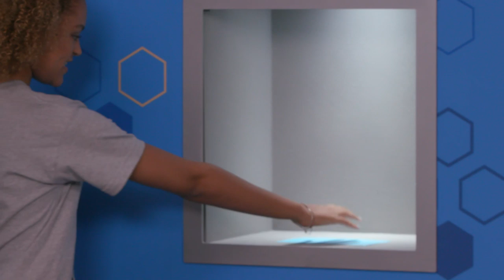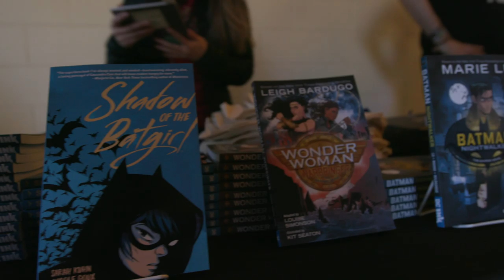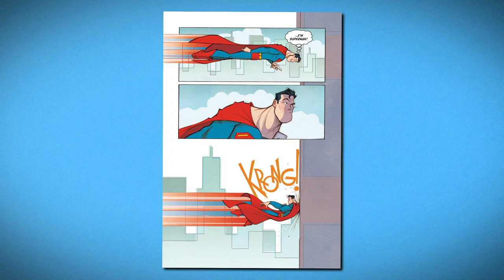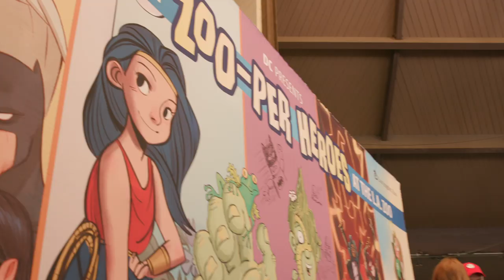Becoming a Zoo-Per Hero! | DC Kids Show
On this episode of DC Kids, Jett and Nandi are invited to participate at the “Reading with the Zoo-Per Heroes” event at the Los Angeles Zoo! They teleport to the zoo for a day full of animals, reading, crafting and more. They also get to meet and interview authors and artists of these exciting DC graphic novels: Diana: Princess of the Amazons, Super Sons: The Polarshield Project, DC Super Hero Girls: Powerless, The Secret Spiral of Swamp Kid, and Dear Justice League. (AD)